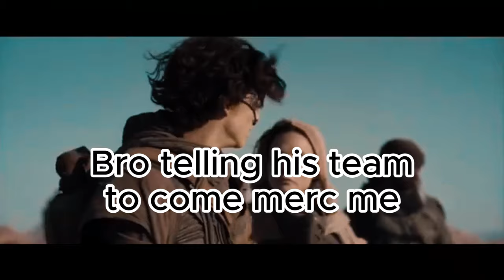i drop shot...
With the best class setup, the best movement, the best graphic settings, the smoothest fov, call of duty movement guide, best fps shooter 2024, with memes, funny memes, funny clips, and viral videos, best dead zone sense. Rebirth top 10 weapons, Ranked rebirth, and rebirth Island baby. Best cod mobile settings, call of duty mobile. Best cod mobile class setup, best mobile games. Xdefiant Best settings. Gaming memes.